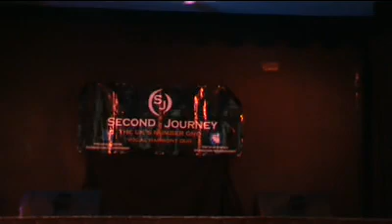second journey. part 4.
performe at
hoyland belmont wmc.
23/2/13.
by/nigel sringer.